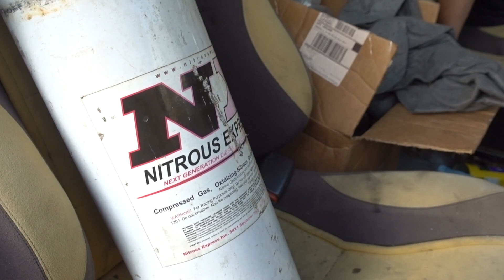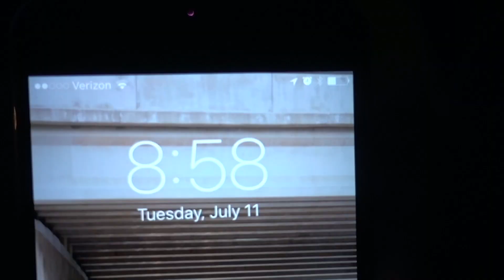Nitrous Oxide & Diesel Trucks!!! The EASIEST way to BLOW your ENGINE!!!!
LET HIM KNOW GREG SENT YOU!!!